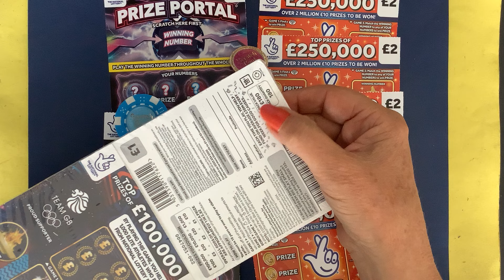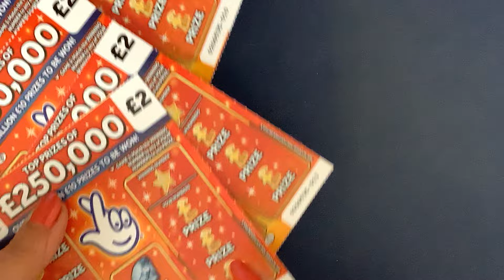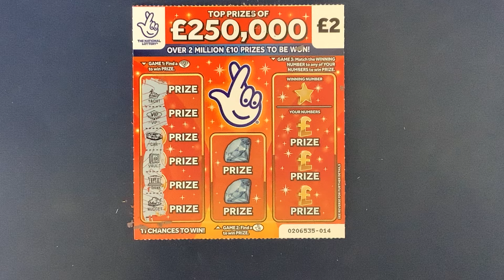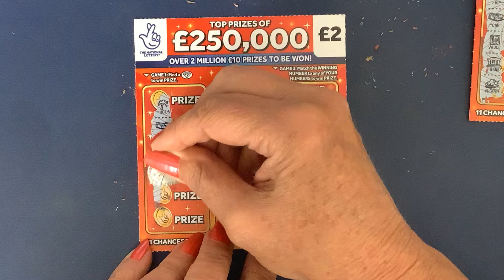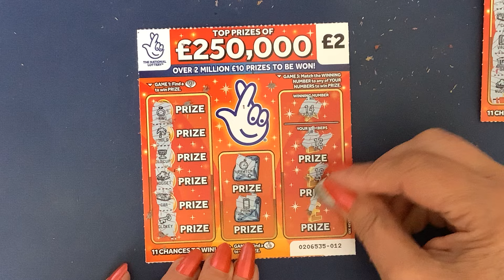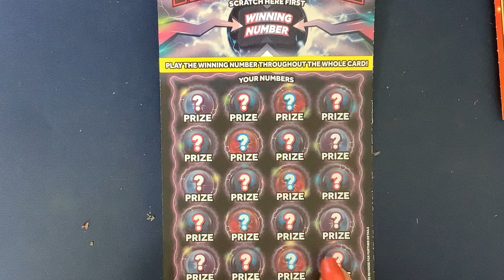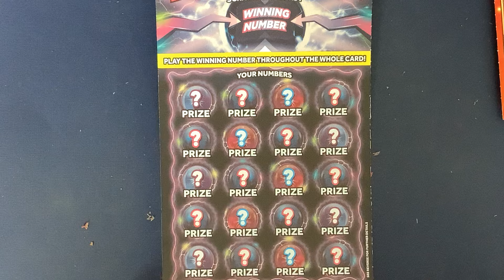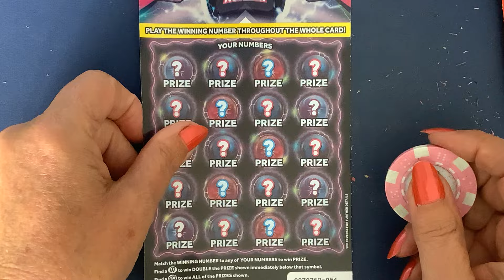📣📣COMPETITION time, also scratching £20 of Prize portal & Orange £250k What can we find this time🤑🤑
🤑🤑Another fun session this time with the new Prize portal and Orange £250k , two of the UK National Lottery scratch cards. What can we find this time🤑🤑

Last time to enter is midnight UK time, Wednesday 3rd July 2024. Anyone can enter and only one guess per person

If you want to play live hosted, free Bingo download the SCRATCHCARDLADY (liveplaymobile.com) it is free and great fun.